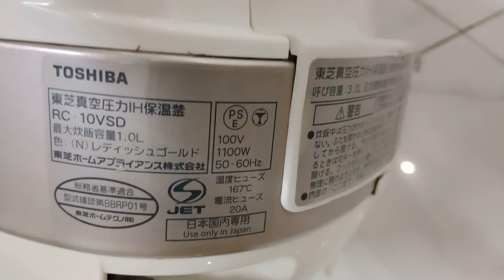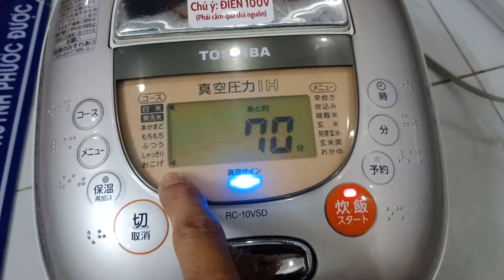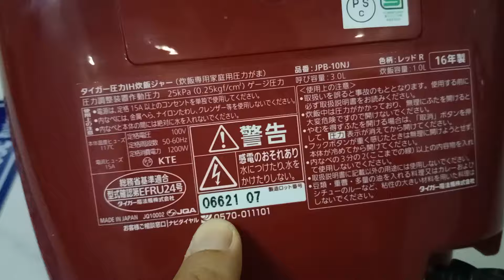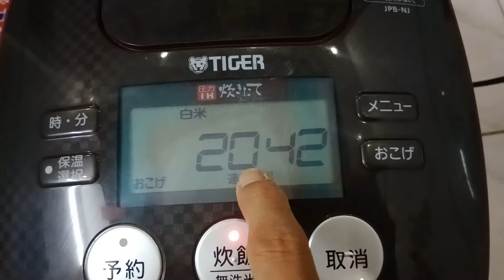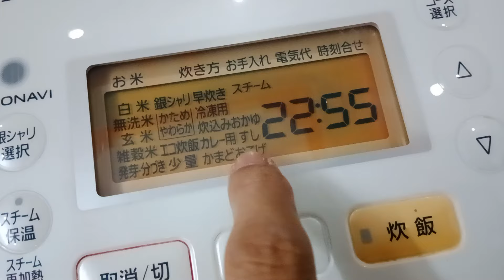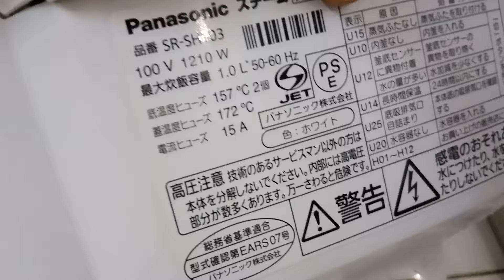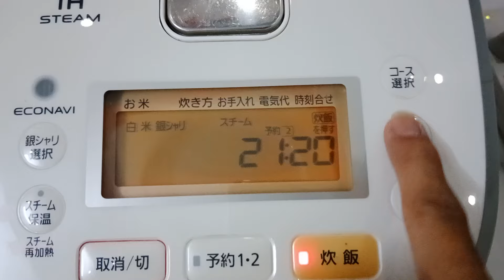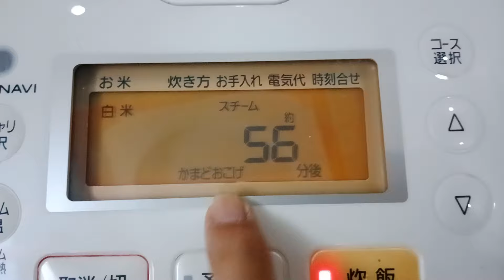Nồi cơm điện 1.0L hiệu PANASONIC, TIGER, TOSHIBA ,hàng nội địa Nhật, điện 100v LH Zalo 0919407501